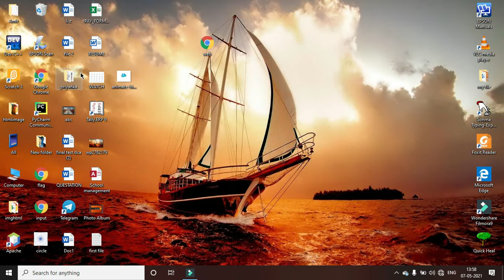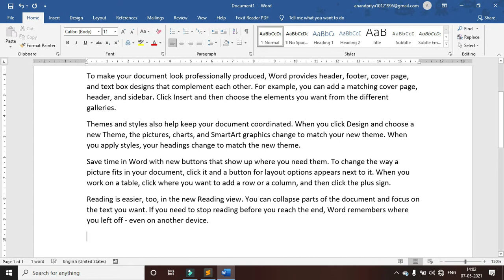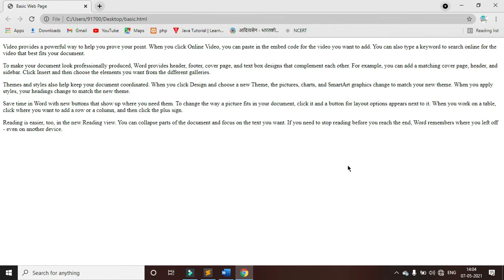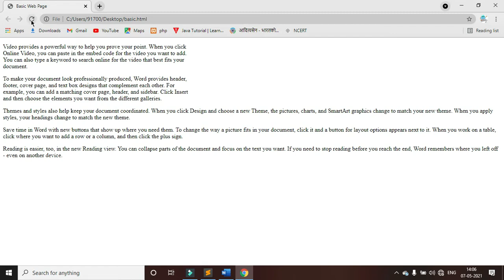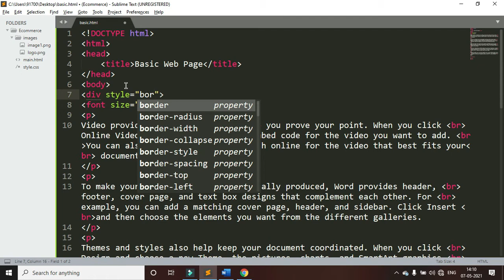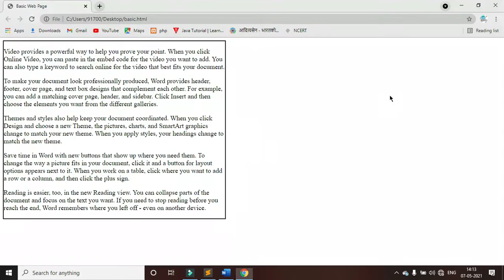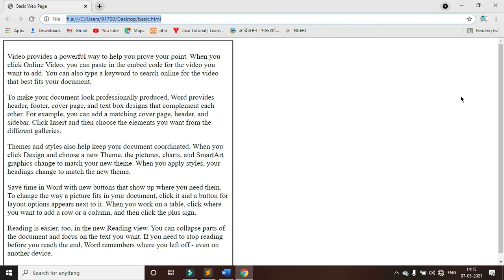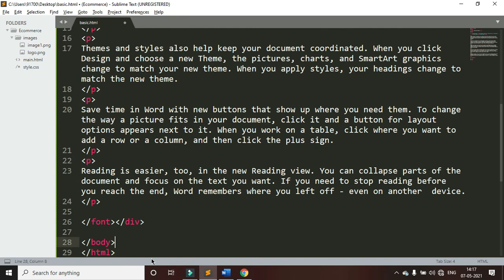Introduction Of HTML || Part - 2 || The Programming Hub